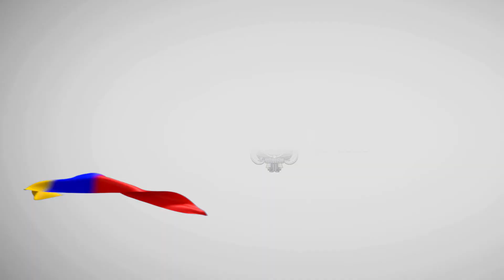PABLO CAVIEDES "ON THE MAP"